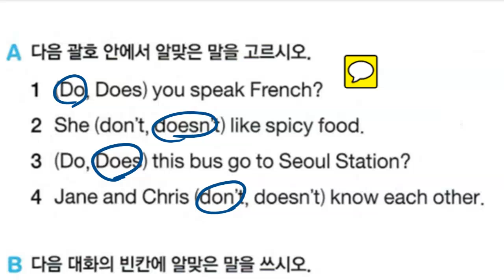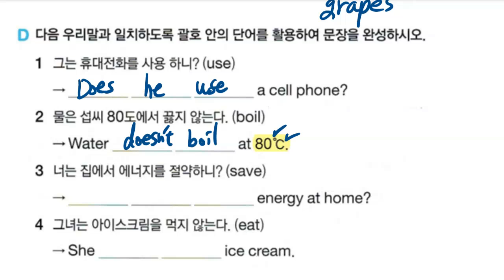배준오 2023 02 02 시험 문제 풀이 일대일 성취도 90